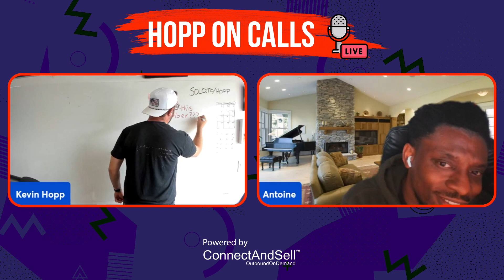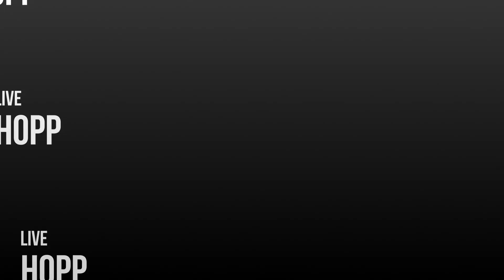S3 Ep22 - Context is King with the Founder of OutboundWorx, Antoine Marsden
Today's episode of Hopp on Calls welcomes Antoine Marsden. Antoine is a seasoned practitioner within the world of sales with an extensive background in outbound sales.

Having started off his career as a sales rep, Antoine has amassed experience spanning over 18 years in various sectors. The guest is the founder of OutboundWorx, an agency focused on outbound sales betterment and improving GTM strategies.

In this episode, the trifecta of success is emphasized: people, process, and technology. The cornerstones of this approach are effective training, well-defined processes, and technology integrations. Technology, in particular, is highlighted as a crucial tool to enhance productivity, likening outbound sales without integrated tools to manually pushing stones compared to an automation-assisted approach.

The significance of contextual conversations and building rapport is also underlined in this episode. Conversations that resonate with prospects should be reactive, yet they should still be crafted with the aid of contextual scripts. The goal of this approach is to build genuine conversations in which the SDR is able to adapt to objections.

This episode's conversation also stresses the importance of gaining experience through countless calls as the key to mastering cold calling. Additionally, the concept of "false negatives" is also introduced, diving deeper into how to pitch prospects that aren't prepared for a full on conversation.

Kevin: "Learn to cold call in a way that you would like to be called and approach your leads in a manner that you would actually respond to as well. If most outbound SDRs would adopt this approach to all of their outbound communication, it would impact the way that most people are communicating via direct messages, emails and even larger scale campaigns."

Timestamps:

[00:06:55] The golden rule of outbound.
[00:15:25] Building rapport through callbacks.
[00:22:50] Getting at-ease in cold calling.
[00:28:35] Everyone has your number.
[00:34:10] Acknowledge when to stop speaking.
[00:39:20] Call early and call often.
[00:49:10] Outbound conversation flow.
[00:52:07] The "false negative pitch approach.
[00:54:25] Process structure for the follow-up strategy.

More live conversations mean more? You know the answer. Connect to your prospects in one click and go outbound effortlessly with ConnectAndSell!